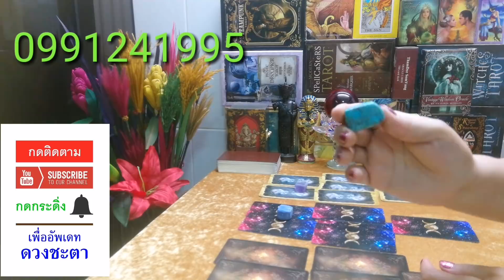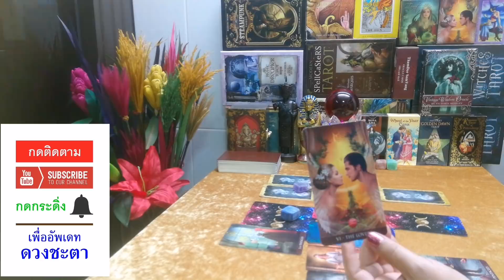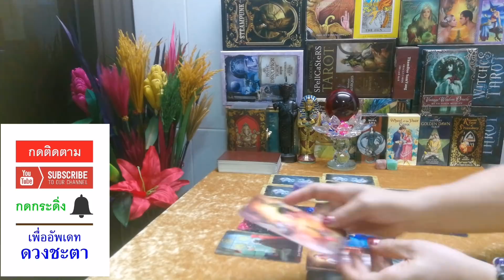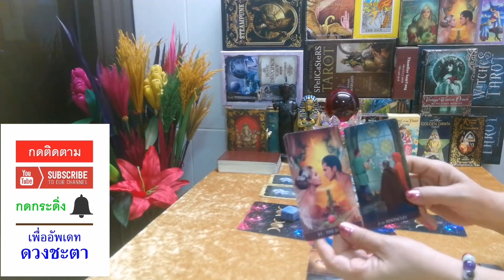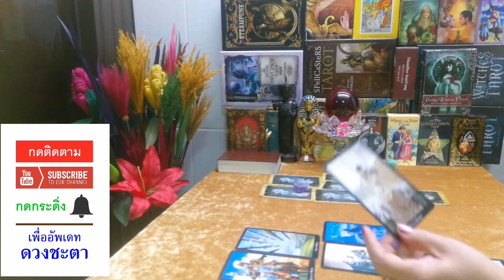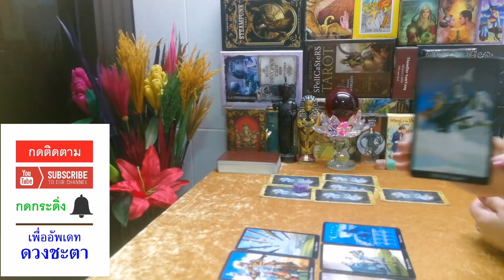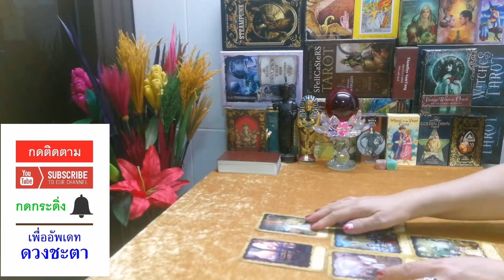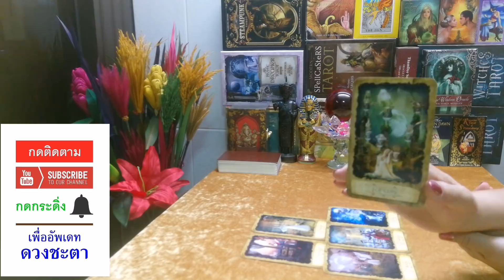pick a card 💞🌹 ความรักความสัมพันธ์กับเขาคนนั้น | กิ่งไผ่พยากรณ์